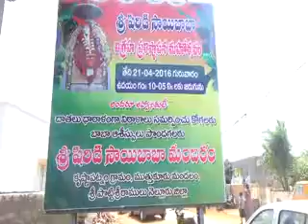Krishnapatnam Shirdi Sai Baba Temple baba vigraha pratista mahosthvam